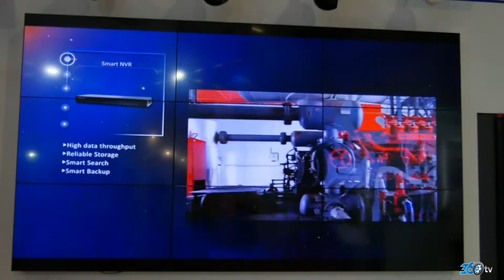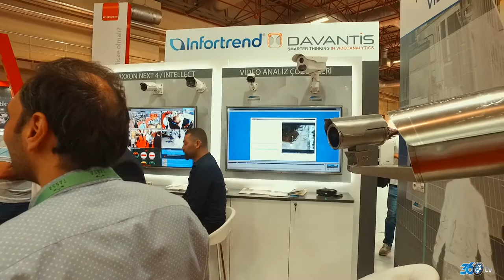Öncü Güvenlik Sistemleri - Fuar Tanıtım Filmi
Öncü Güvenlik Sistemleri firması için ISAF (2017) Güvenlik Fuarında hazırlamış olduğumuz fuar tanıtım filmi